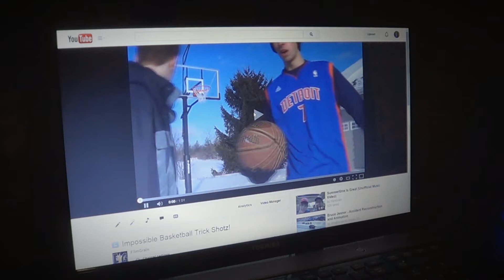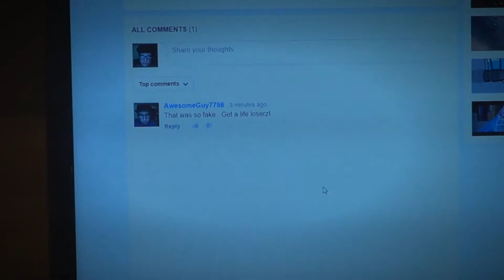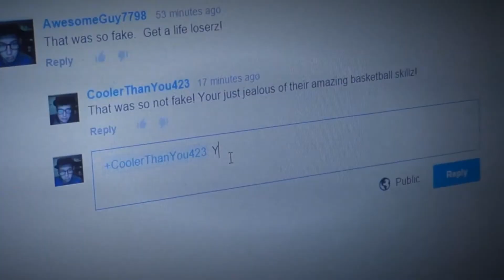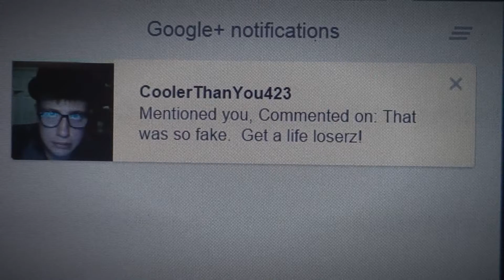THE YOUTUBE DEBATE